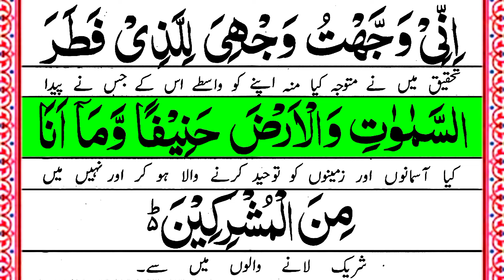Namaz Ki Niyat in Arabic | inni wajjah tu wajhiya | Namaz ki Dua | How to Islam | نماز کی نیت